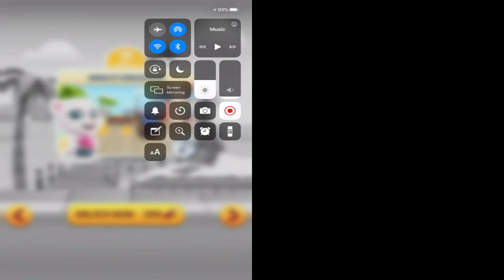Talking Tom Gold Run | LOST CITY WORLD! Vs SNOWBOARD WORLD & SANTA'S VILLAGE!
Talking Tom Gold Run | LOST CITY WORLD! Vs SNOWBOARD WORLD & SANTA'S VILLAGE! By Outfit7 Limited

NEW LOST CITY WORLD! Go on an ancient running adventure!

Celebrate good fortune with Lucky Angela!

Enjoy winter in Snowboard World and Santa’s Village!

SPECIAL CHARACTERS: Players can run even faster and do cool tricks with the help of special characters! Princess Angela, Shark Hank and Super Tom to the rescue!

THE BEST ENDLESS RUNNING FUN IS IN TALKING TOM GOLD RUN!

- Alternative options to access all functionalities of the app without making any in-app purchases using real money (build progress, in-game functionalities, etc.);

- Promotions for Outfit7’s products, as well as advertising;

- Videos to watch starring Outfit7’s animated characters via YouTube integration; and